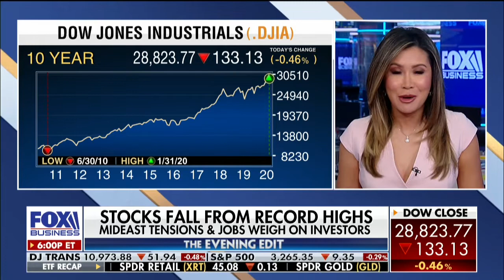Susan Li Fox Business/Fox News 2 year highlights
Yes it’s been 2 years at Fox Business & Fox News!
It’s been a great adventure with lots of learning & laughter! 💕💋🌈
Thankful for all the opportunities and hopes for many more 🙏
Difficult days but also the perfect time for inner reflection 💫

I look back at where I’ve been & where I am now... just so grateful for the chance to see the world & work on 3 continents! It’s been a privilege